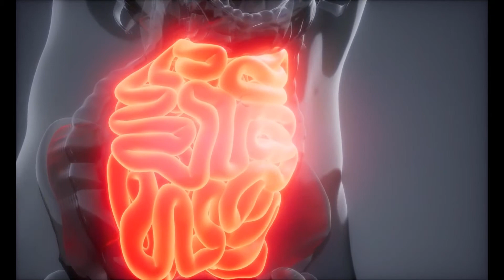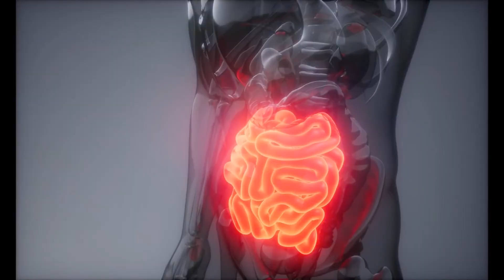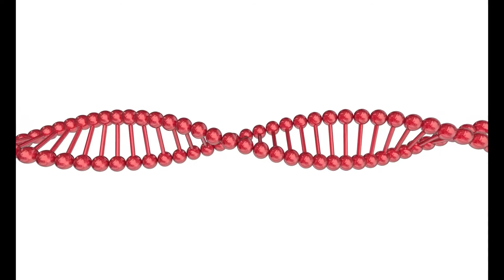Quali sono gli effetti di un basso livello di zucchero nel sangue?